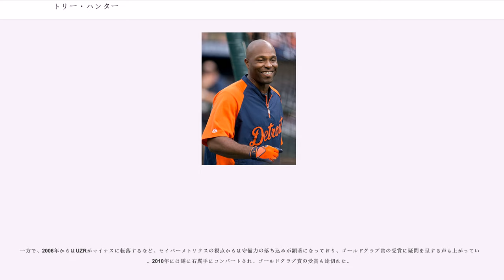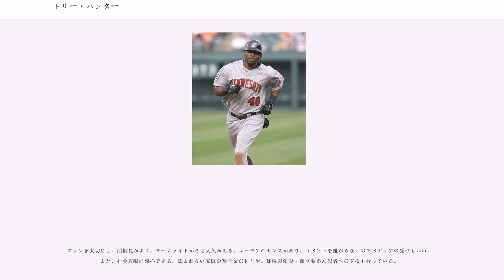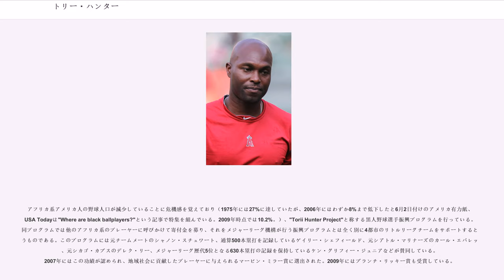トリー・ハンター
トリー・ケダー・ハンター（Torii Kedar Hunter, 1975年7月18日 - ）は、アメリカ合衆国アーカンソー州パインブラフ出身の元プロ野球選手（外野手）。右投右打。

電気技師の父親と小学校教師の母親の間に生まれた。高校時代から桁違いの身体能力の高さで、野球以外にもアメリカンフットボール、バスケットボール、陸上競技でそれぞれ大活躍を見せた。アメリカンフットボールではオフェンスで強肩のクォーターバックとして、ディフェンスでハードヒットが売りのフリーセイフティとしてプレーした。

にはジュニアオリンピック全米代表に選ばれたが、家が経済的に厳しい状態であったため参加者負担金の500ドルが払えず、当時アーカンソー州知事であったビル・クリントンに手紙を書いて窮状を訴えたところ、すぐに500ドルの小切手を送ってくれたため参加できたというエピソードがある。

のMLBドラフト1巡目（全体20位）でミネソタ・ツインズから指名され、7月12日に契約。ドラフト前にはペパーダイン大学から奨学金つきのリクルーティングも受けていた。ルーキー級ガルフ・コーストリーグ・ツインズで28試合に出場し、8打点4盗塁、打率.190だった。

はA級フォートウェイン・ウィザーズで91試合に出場し、10本塁打50打点8盗塁、打率.293だった。

はA+級フォートマイヤーズ・ミラクルで113試合に出場し、7本塁打36打点7盗塁、打率.246だった。

はA+級フォートマイヤーズとAA級ハードウェアシティ・ロックキャッツでプレー。AA級では99試合に出場し、7本塁打33打点7盗塁、打率.263だった。

はAA級ニューブリテン・ロックキャッツで127試合に出場し、8本塁打56打点8盗塁、打率.231だった。8月22日のボルチモア・オリオールズ戦でメジャーデビュー。9回表に代走として出場した。この年は1試合の出場に終わった。

は4月29日にメジャーに昇格し、5月1日のオリオールズ戦でメジャー初安打を放った。5月12日に再びマイナーに降格し、その後メジャー昇格はならなかった。この年は6試合に出場し、2打点、打率.235だった。

は開幕から正中堅手として起用され、自己最多の135試合に出場し、9本塁打35打点10盗塁、打率.255だった。292回の守備機会のうち失策はわずか1つだった。

も開幕から正中堅手として46試合に出場していたが、打率.207と落ち込み、5月25日にAAA級ソルトレイク・ビーズへ降格した。7月28日に再びメジャーに昇格し、8月2日以降、打率.355の高打率をマークし、8月12日から15日にかけて3試合連続本塁打を放っている。この年は99試合に出場し、9本塁打44打点4盗塁、打率.280だった。

は開幕ロースター入りしたが、4月6日に故障者リスト入りし、4月21日に復帰。この年は148試合に出場し、チーム最多の27本塁打を放ち、92打点9盗塁、打率.261だった。オフにゴールドグラブ賞を獲得。

2月19日にツインズと1年契約に合意。4月は27試合の出場で、9本塁打20打点5盗塁、打率.371の成績を残し、プレイヤー・オブ・ザ・マンスを初受賞した。前半戦87試合で20本塁打61打点14盗塁、打率.306と好調をキープし、7月のオールスターゲームにファン投票で初選出された。これは球団史上1995年のカービー・パケット以来7年ぶりとなるファン投票での選出となった。この年は148試合に出場し、29本塁打94打点23盗塁、打率.289だった。オフに2年連続でゴールドグラブ賞を受賞。11月には日米野球に参加し、第1戦と第3戦では本塁打を放ち、また守備でも随所に好プレーを見せ、MVPに選出された。

1月17日にツインズと総額3200万ドルの4年契約を結んだ。チームの野手の中で最高年俸となり、責任感を強く感じるようになり、それがプレッシャーになったという。この年は154試合に出場し、26本塁打102打点6盗塁、打率.250で、球団の外野手としてはのマーティ・コードバ以来となるシーズン100打点を達成した。オフに3年連続でゴールドグラブ賞を受賞。シーズン終了後に打撃を見直すため、打撃コーチ以外にカービー・パケ...